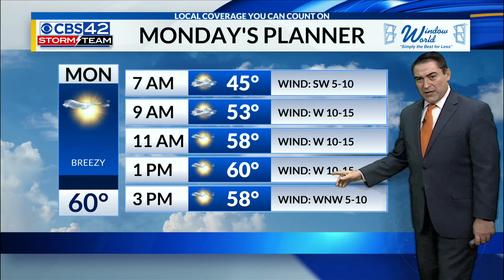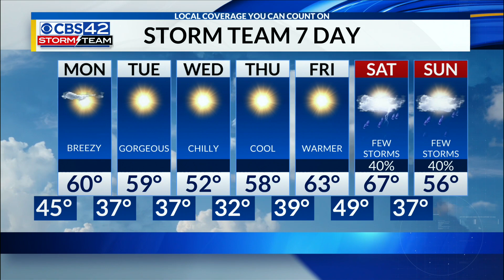December 3rd 10 PM Weather Update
Chief Meteorologist Dave Nussbaum says we will have colder temperatures tonight. Look for plenty of sunshine with cool weather on Monday. The rest of the week will be sunny and chilly before rain returns this weekend.